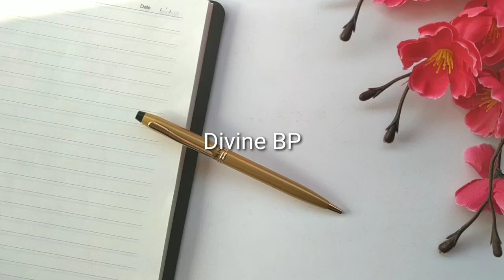Doctor Hans Divine Signature pen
Pens are one of the best gifts that you can give. Be it a corporate gift or a gift to your loved ones, it will surely be remembered and used by them.

Item code: Doctor Hans Divine
Pen Type: Ballpen
Body: Metal
Mechanism: Twist
Laser Engraving Color: Silver (low visibility due to color)
Features:
     PU Gold polish for longer durability of color.
     Premium Signature pen

Great medium of promotion and gifting.
Suitable for
1) Corporate events
2) Diwali Gifting
3) Sales incentive
4) Gift to clients
5) Other promotional needs
4) Personal Gifting